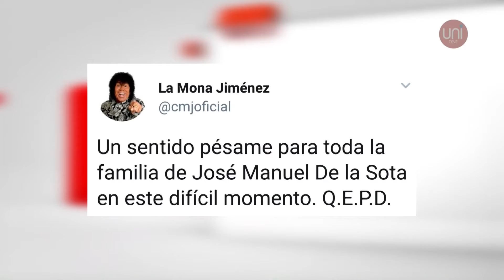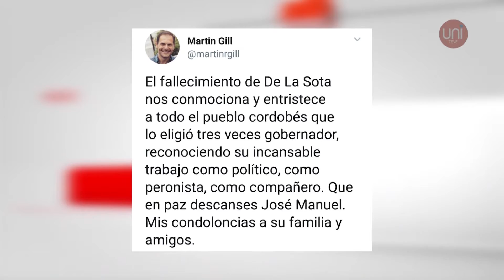PENSAMIENTO CRÍTICO - PROGRAMA 45 18/09/2018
A partir de la trágica muerte del exgobernador José Manuel de la Sota, pusimos en el aire un programa especial de 1 hora. Con un destacado trabajo de producción se contó en estudios con dos dirigentes que pertenecieron a ese espacio interno, como Carlos Mainardi y Darío Ranco, Entre otros editados, recordamos el último Skype con De la Sota.